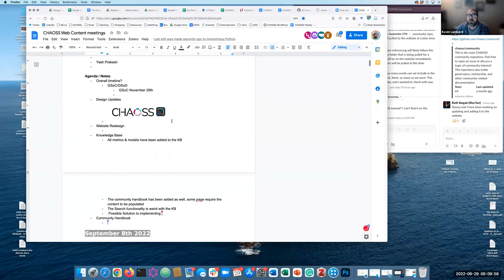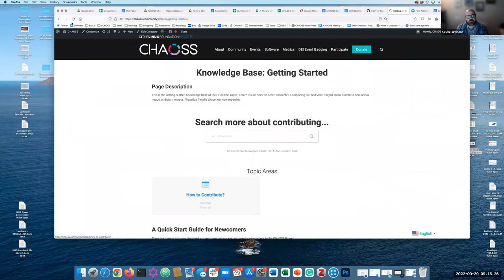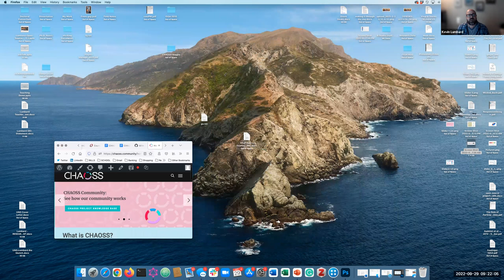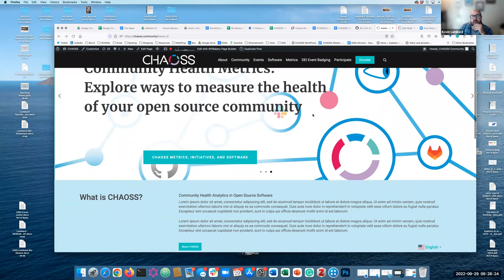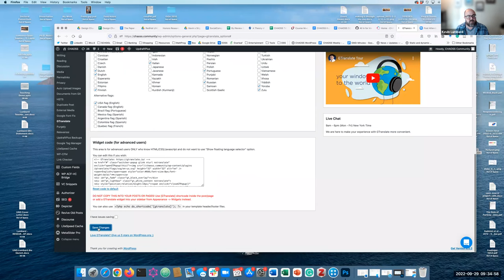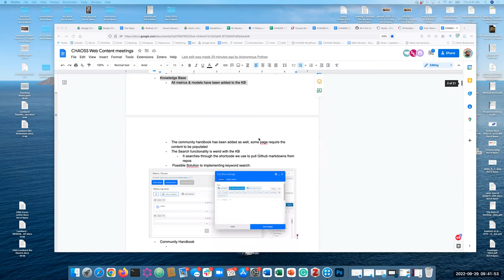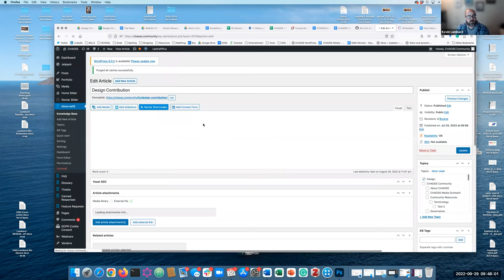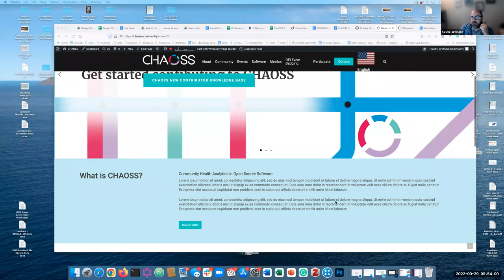CHAOSS Web Content Meeting September 29, 2022